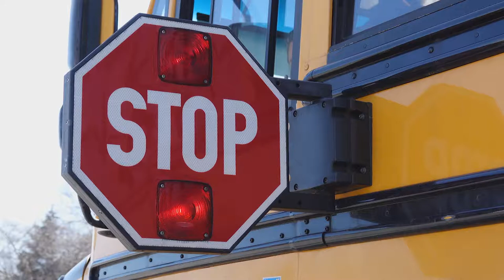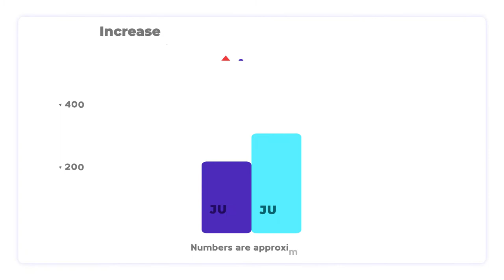CAPS - Masked Singer Auction Video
Vala Marketing | Marketing That Works